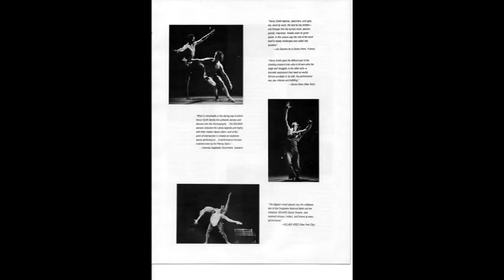Henry Smith III | An amazing friend | KI!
Henry Smith III, dancer, actor, martial artist, husband, father, friend, is no longer in physical form, but this is a kick ass memory of that amazing guy. Keep smiling Henry, we all can feel it today. See you in a few sunsets, Sensei Hombre Coach.

:D
Kristoffe